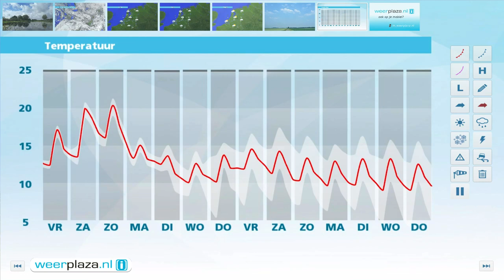Weerbericht donderdagmiddag: Vannacht regen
Vanavond is het droog, maar vannacht trekt van het zuiden uit een nieuw regengebied het land in. Het koelt af tot 12 graden. Morgen trekt de regen weg, volgt er nog een enkele bui en klaart het geleidelijk meer op. Het wordt 17 graden. In het weekeinde is het warmer, 20 graden en plaatselijk meer.